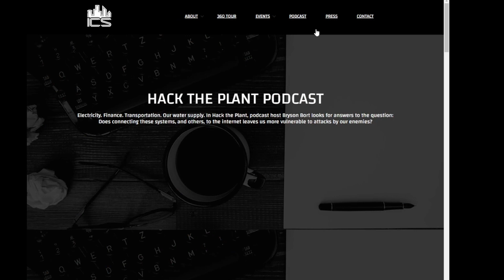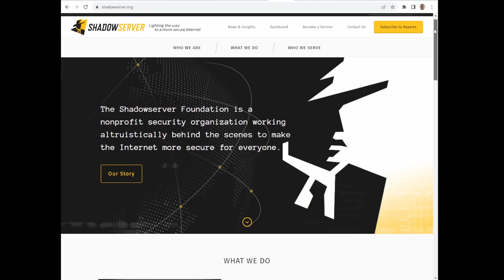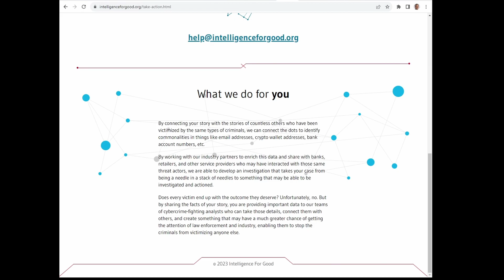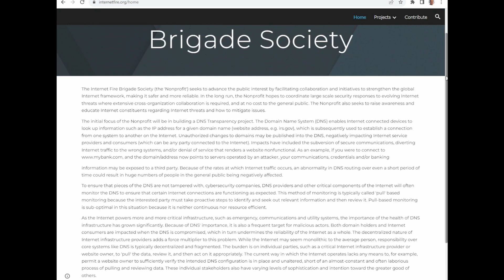Gula Tech Foundation Fall 2023 $1m Award Winners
This video is an overview of the Fall 2023 Gula Tech Foundation grant awardees.

In 2023, the Gula Tech Foundation held a our sixth competitive grant competition cyber nonprofits which focused on pilar 1 - protecting critical infrastructure - and pilar 2 - disrupting threat actors - of the National Cybersecurity Strategy.

$1,000,000 was awarded to the following cybersecurity nonprofits:

Pilar 1 - Protecting Critical Infrastructure
Shadow Server - awarded $300,000 grant
ICS Village - awarded $200,000 grant

Pilar 2 - Disrupting Threat Actors
Internet Fire Brigade - awarded $300,000 grant
Intelligence for Good - awarded $200,000 grant